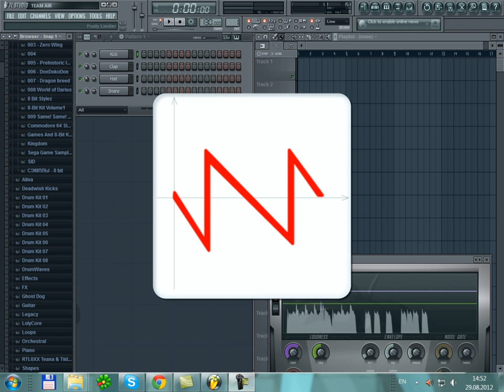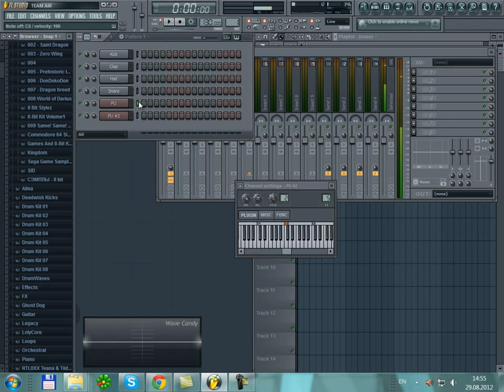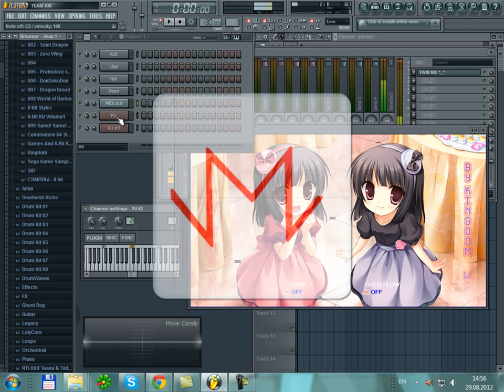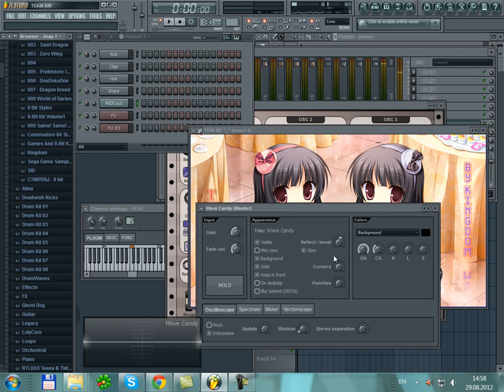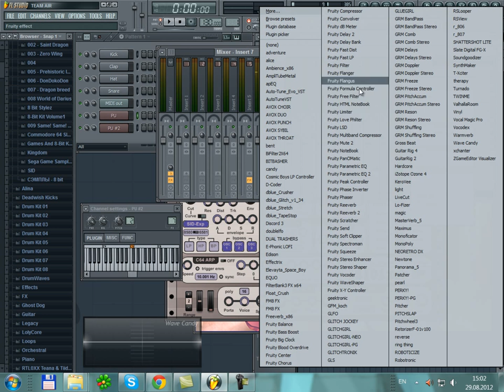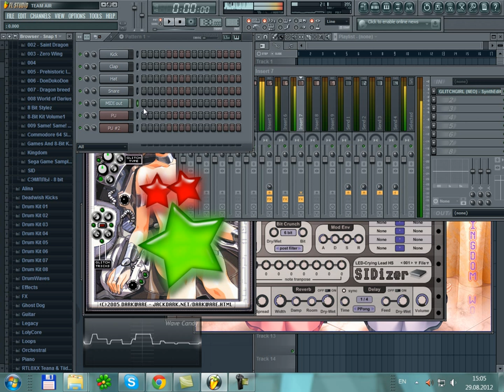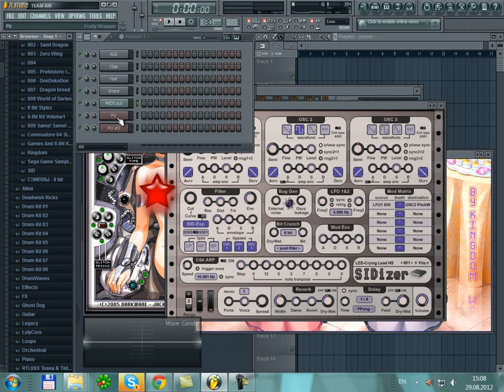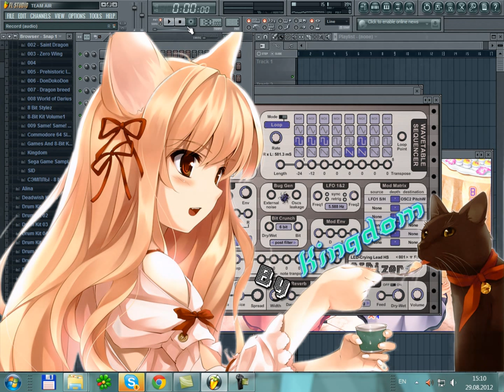CHIPTUNE NOISE LOW FIRE ^#_#^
Занимательная лекция по музыкальной математике или Как создать ноЕЗ из ничего ^#_#^

Amusing lecture about music mathematics or HOW TO MAKE NOIZE FROM EMPTY SPACE  ^#_#^